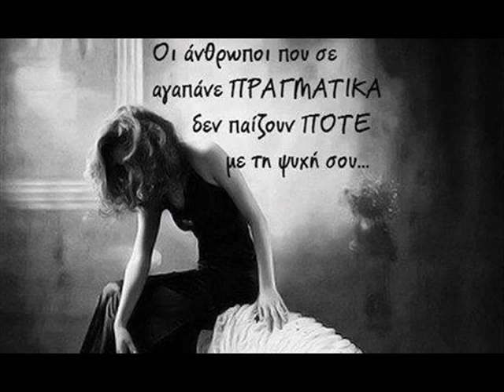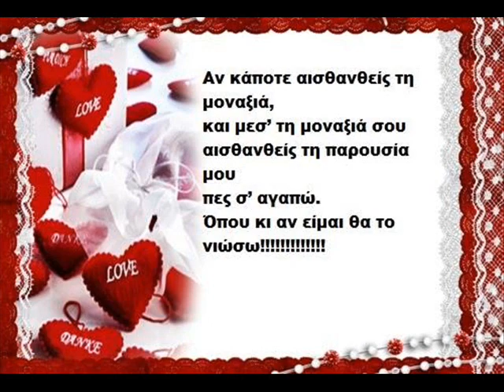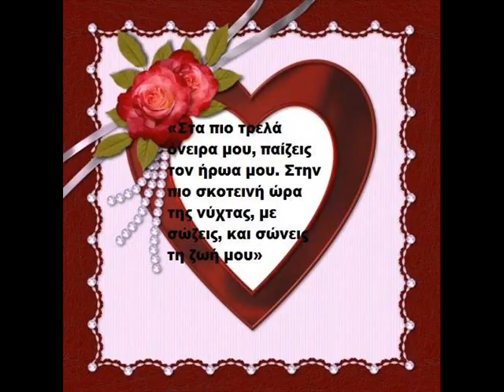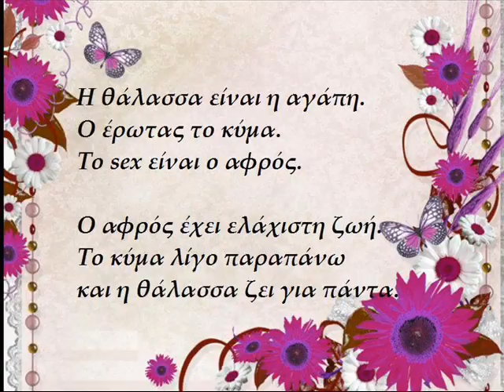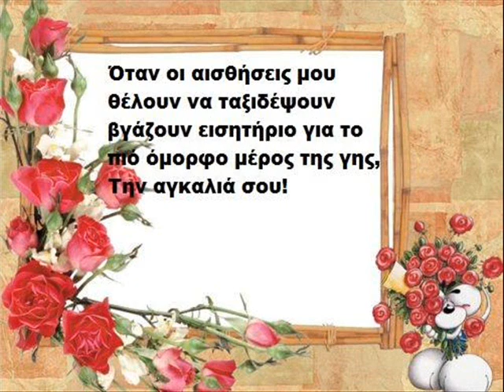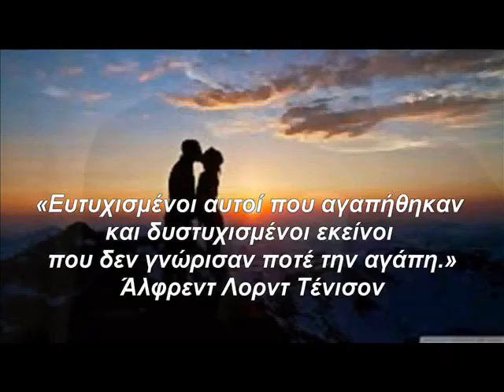eikones me stoixakia- images and lyrics